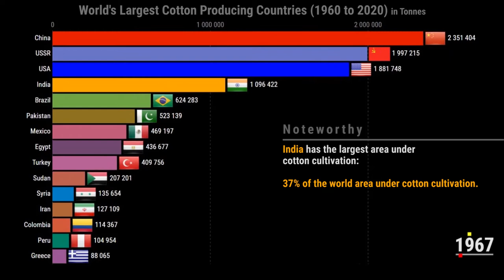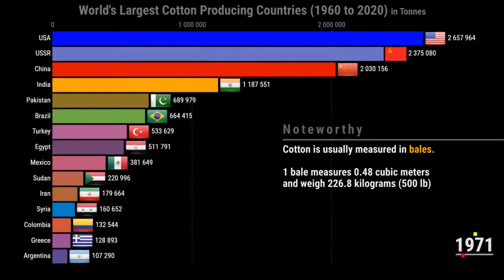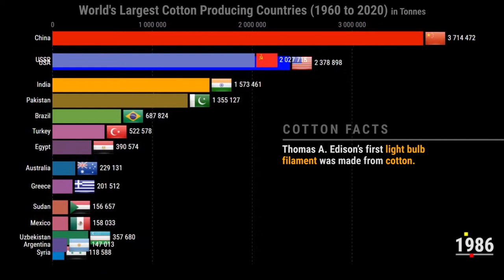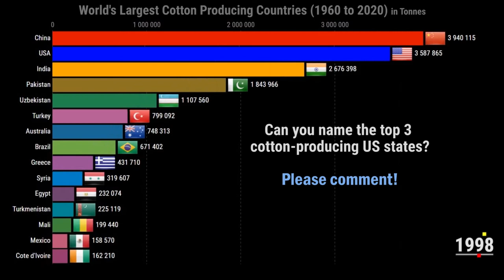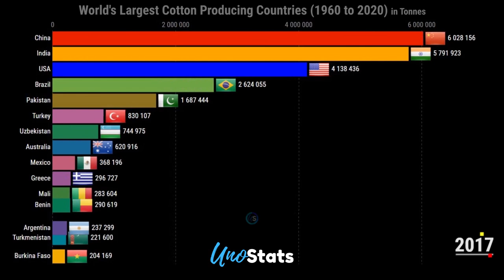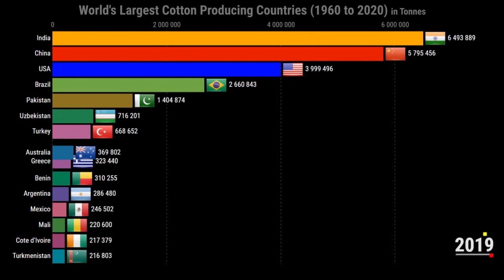World's Largest Cotton Producing Countries (1960-2020)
World's Largest Cotton Producing Countries from 1960 to 2020 are presented in a racing bar chart format in this video. While enjoying this video, you will also discover some interesting and fun facts regarding cotton and cotton production rankings.

you can also check out the following timestamps for interesting facts about the world’s top cotton producing countries:

TIMESTAMPS:
00:38 Which country has the largest area under cotton cultivation?
00:46 Which country is the largest producer of cotton in the world?
00:54 What is the most popular variety of cotton grown worldwide?
01:39 From which material the US paper currencies are made?
02:38 Which are the top 5 cotton importing countries?
02:47 Which are the top 5 cotton exporting countries?
Social media links:
SOURCE:
USDA
Wikipedia